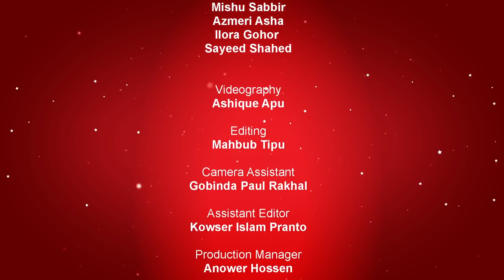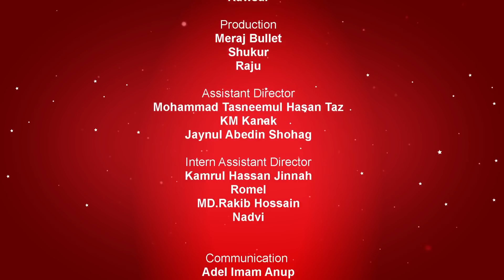Mishu Sabbir| Azmeri Asha| Shohojatri (সহযাত্রী) | Short Film | PRAN Frooto Eid Express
Shohojatri (সহযাত্রী) | Short Film | PRAN Frooto Eid Express